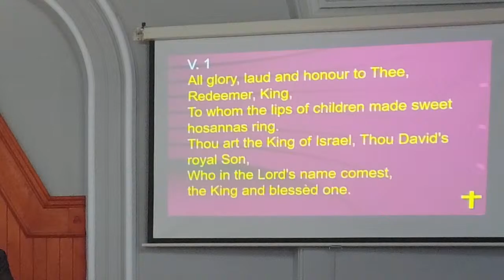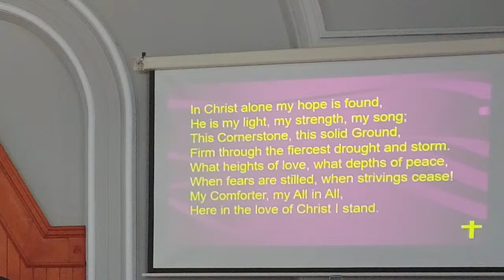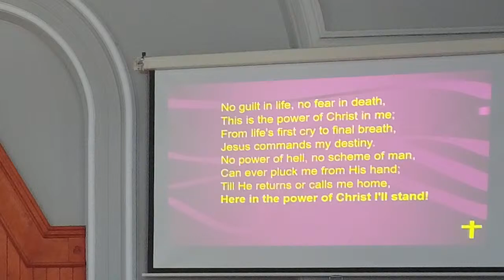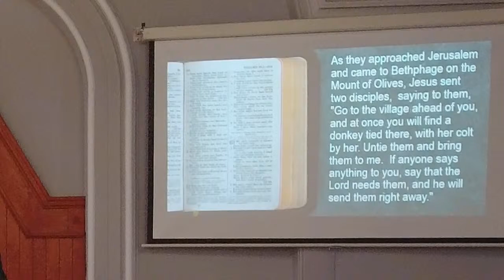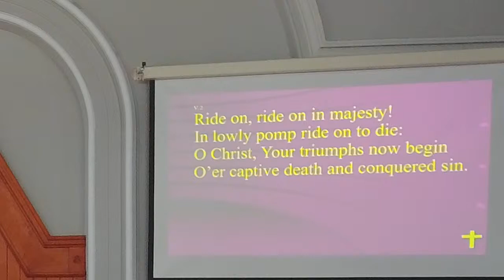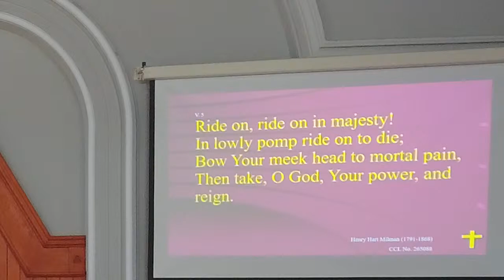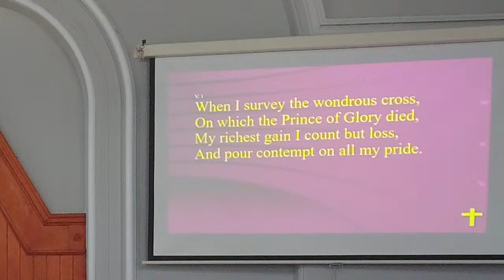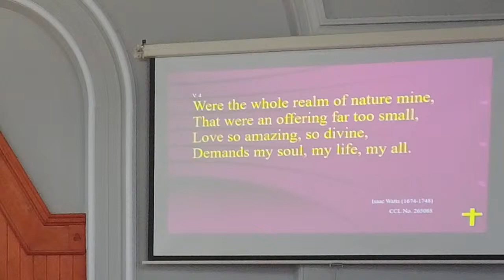Morning Worship in Glenavy Methodist Church led by Rev Philip Gallagher on Sunday 17th March 2024